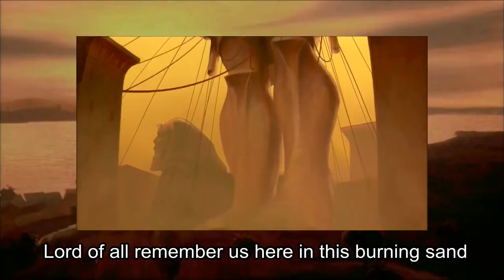The Prince Of Egypt Deliver Us / English Lyrics